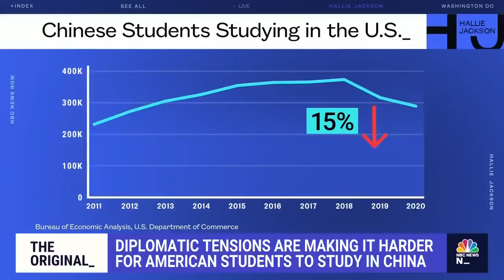How diplomatic tensions are making it hard for Americans to study in China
NBC News’ Janis Mackey Frayer explains how diplomatic tensions are making it harder for American college students to study in China. NYU Shanghai professor Marcel Daniels said not having as many Americans study in china is a “huge loss.”